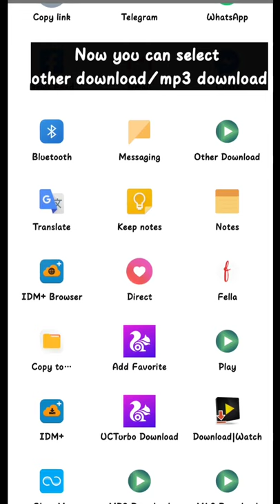Best video downloader app for Android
Download any video from YouTube
4k/Mp4/mp3 direct